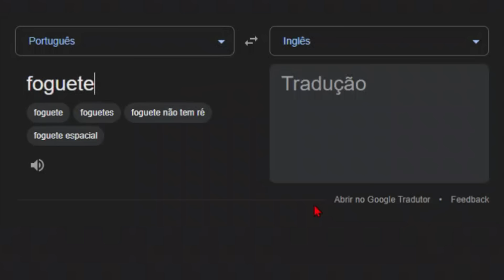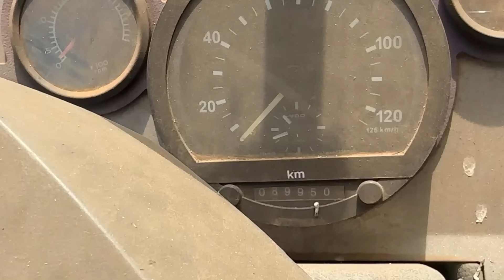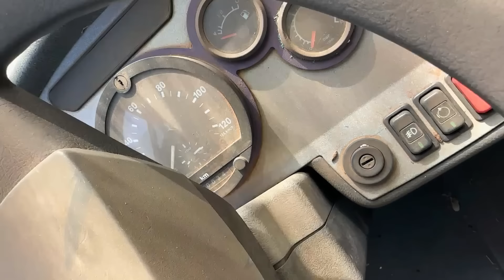MEGA LEILÃO DA POLÍCIA MILITAR PARA COMPRAR BARATO *539 lotes*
Encontrei um leilão enorme com 539 lotes com carros, motos, caminhões, vans, caminhonetes, jet ski e vários outros veículos para comprar barato. Interessou? Clique no link a seguir para acessar o site oficial